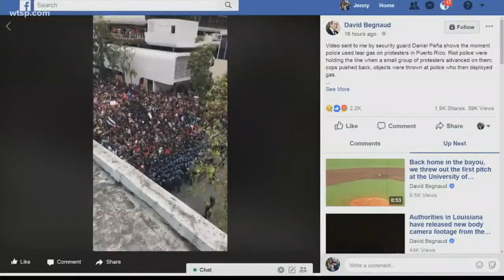Puerto Rico protests turn violent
We talked to a reporter who covered an anti-austerity protest that led to a struggle between police and protesters.